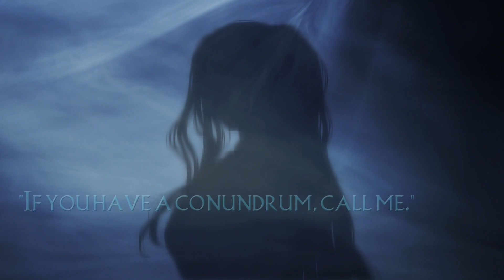DND - Weltenwanderer Kapitel 2 - 06 Puppenspiel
Mit dabei:
Cevetan als Gamemaster
RiaStarchild als Firiel Aquira, Paladin
Velverin als Beatrice Haag, Wizard
BorgGiXtah als Morana Vaas, Rogue

Intro von RiaStarchild
(Artworks: RiaStarchild, Cut: RiaStarchild, Nebel von by Videezya)